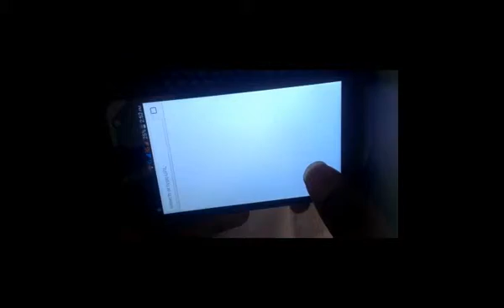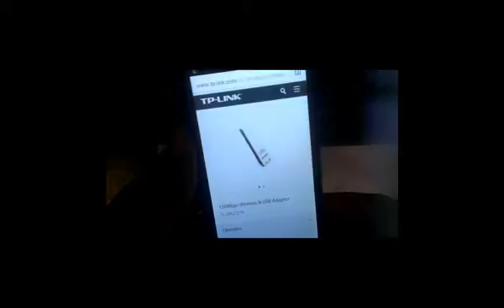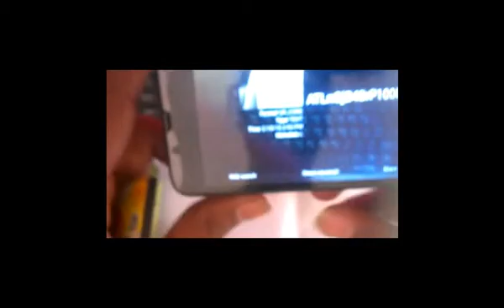Identify product real or fake .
How to check Real or Fake product